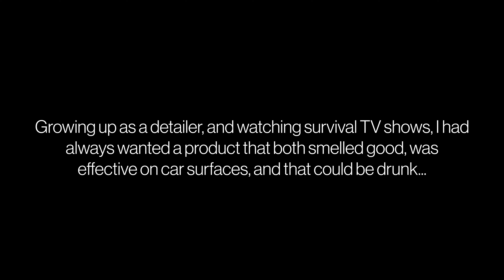Turtle Wax EVERTHING by Sam Hurly - The Full Unapproved Pitch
At the beginning of 2021 I conceptualized and formulated an all new product for my long time friends at Turtle Wax.

With such high expectations from my product, they allowed me to use their likeness in initial product renderings and content creation.

Once the product and features were finalized, I made this video as the final surprise pitch to Turtle Wax.

It was denied. Partially.

Growing up as a detailer, and watching survival TV shows, I had always wanted a product that both smelled good, was effective on car surfaces, and that could be drunk...

I also wanted to poke good fun at competitors... but obviously some legal implications and silly chemicals will always get in the way.

In the end, the leather restoration feature and body wash mitt got accepted and will go into production TODAY.

For the sake of memories and science, the following is my full uncut, uncensored, and denied product pitch.

Happy April 1st.

Special thanks to Max Daines for filming and being a second me, and Tysen Fisher for the F80 M3.